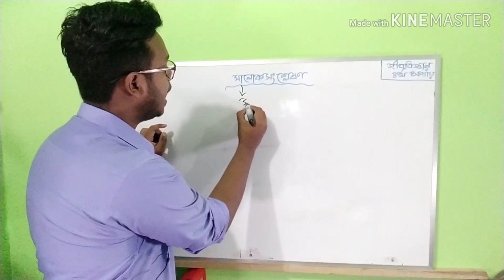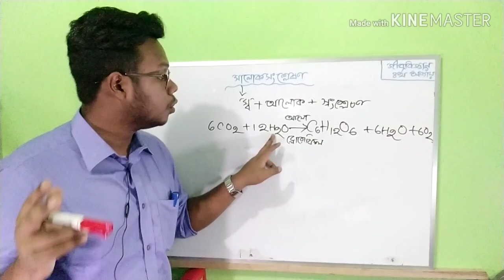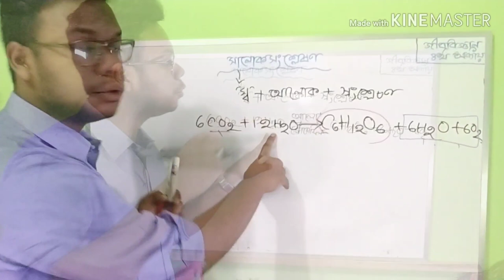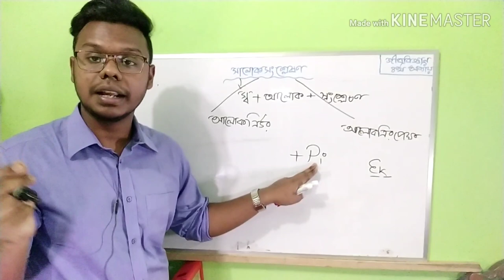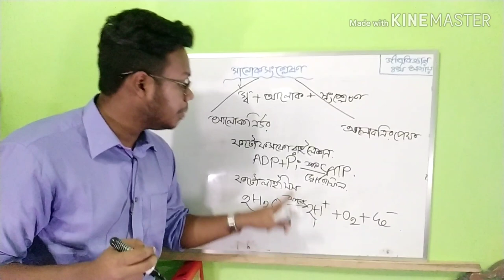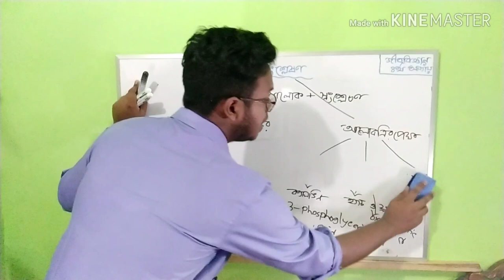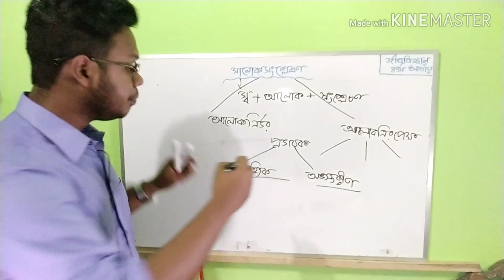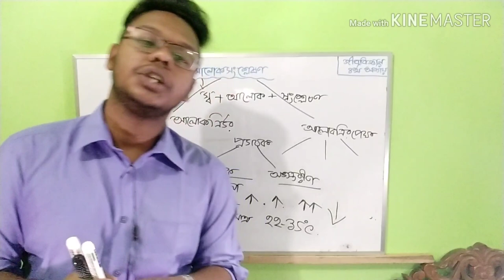জীববিজ্ঞান- সালোকসংশ্লেষণ (নবম দশম ও এসএসসি) | ৪র্থ অধ্যায় | BIOLOGY (9-10 & SSC) PHOTOSYNTHESIS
আসসালামু আলাইকুম।
আমি এই ভিডিওটিতে নবম ও দশম শ্রেণির জীববিজ্ঞান ৪র্থ অধ্যায়ের সালোকসংশ্লেষণ টপিকটি নিয়ে আলোচনা করেছি। আশা করি ভিডিওটি দেখার পর টপিকটা আগের থেকে সহজ মনে হবে। ভুল ত্রুটি ক্ষমা সুন্দর দৃষ্টিতে দেখার অনুরোধ রইলো।
ধন্যবাদ।